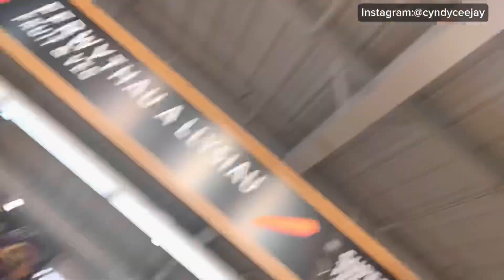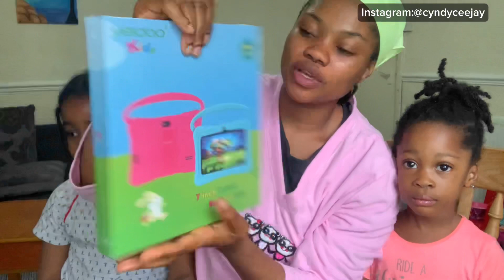UNBOXING OUR NEW GADGET + DRIVE WITH US + BACK TO SCHOOL ITEMS + MINI SHOPPING at ALDI + SUNDAY VLOG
UNBOXING OUR NEW GADGET + DRIVE WITH US TO… + BACK TO SCHOOL ITEMS + MINI SHOPPING at ALDI  + SUNDAY VLOG…

Hey Fam !! I'm Cyndy Cjay a NIGERIAN Beauty, fashion,food , family ,lifestyle  and mommy vlogger living in United kingdom 🥰🥰🥰🥰🥰.

THANK YOU so much guys for the LOVE & SUPPORT …

Follow on Instagram let's be friends
Personal account :

Moving to the UK 🇬🇧 || Getting our VISAS || TRAVEL prep || Why I left my KIDS || Relocation VLOG 2